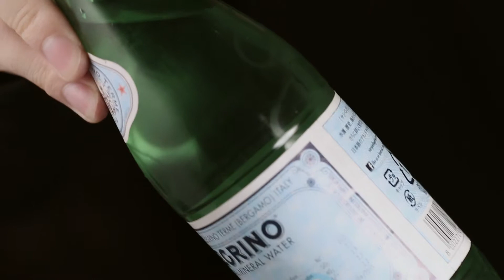ASMR | 炭酸水シュワ、SPARKLING,ICE,CLEAN UP SOUNDS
☆Relaxing Lo-Fi ASMR Old School★
※No Talking・No Face・No excessive Tapping・No Eating
呼吸の音が大きめに入ってしまいました。聞き苦しかったらすみません！後半の容器のお掃除の音7.02もオススメです!音も絵も「上質なローファイ」に拘って動画を作ってます。

Hello everyone,The sound of breathing got in a big deal. I am sorry if you are frustrated. The sound of 7: 02 ~ is also recommended!